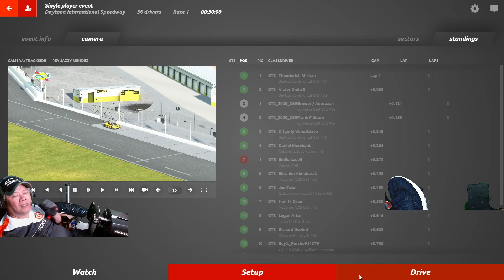rFactor2 HP.Suprchrg96@Daytona 30 Int'l Speedway 2021 Corvette C8R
rFactor 2 Race Simulator... Memorial day, my return to Daytona Int'l Speedway driving the 2020 #3 Chevrolet Corvette C8R pitted against 35 Ai drivers, GT2,GT3 & GTE category. A rolling Start at 15 position my Goal is to drive forward through the Ai competition to achieve a Podium Finish, at times patience is a factor but there are times aggressiveness may evolve, 30 minute day time to night time race simulation through the Daytona's famed road course layout.
Wiki History:  The 3.81-mile (6.13 km) road course was built in 1959 and first hosted a three-hour sports car race called the Daytona Continental in 1962. The race length became 2,000 km (1,200 mi) in 1964, and in 1966 was extended to a 24-hour endurance race known as the Rolex 24 at Daytona. It was shortened again to six hours in 1972 and the 1974 rendition of the race was cancelled entirely. In 1973, a very sharp chicane was added at the end of the backstretch, approaching oval turn three.
In 1984 and 1985, the layout was modified, re-profiling road course turns 1 and 2, and moving what is now turn 3 (nicknamed the "International Horseshoe") closer to its preceding turns. Also, the chicane on the backstretch was modified. A new entry leg was constructed approximately 400 feet (120 m) earlier, resulting in a longer, three-legged, "bus stop" shape. Cars would now enter in the first leg, bypass the second leg, and exit out of the existing third leg. Passing would now be possible inside the longer chicane. The construction resulted in a final length of 3.56 miles (5.73 km) for the complete road course. In 2003, the backstretch chicane was modified once again. The middle leg was repaved and widened, and now cars would enter through the first leg, and exit out of the second leg. The existing third leg was abandoned. This allowed cars a cleaner entry into oval turn three. After favorable results, in 2010 the third leg was demolished and removed permanently. While the more famous 24 Hours of Le Mans is held near the summer solstice, Daytona's endurance race is held in winter (meaning more of the race is run at night). The track's lighting system is limited to 20% of its maximum output for the race to keep cars dependent on their headlights.
On July 8, 2020, NASCAR announced that it would race the Daytona road course in all of its national series for the first time in mid-August (with the Cup Series racing the Go Bowling 235), due to current COVID-19 pandemic health restrictions in New York state (requiring 14 days self-isolation on arrival from other states) preventing the use of Watkins Glen International. On July 30, a modification of the course to add a chicane near the exit of Turn 12 (NASCAR Turn Four) was announced, lengthening the course to 3.61 miles.
Video games:
In 1994, Sega released an arcade game called Daytona USA, using their Model 2 Arcade hardware. It was developed by their famed "AM2" development team. It featured a fully detailed 3D model of the circuit for the very first time. The soundtrack for the game included vocals by Takenobu Mitsuyoshi. It is widely considered to be one of the most successful and influential racing games of all time. Daytona USA spawned many sequels, both in the arcades and on various home videogame consoles. The latest version, Daytona Championship USA, was released to arcades in 2017.
rFactor2 offers a laser scanned Speedway and Road course(2 custom design versions),choosing the Daytona International Speedway DX11 1.0(Road course layout)via Customize RF2 Workshop(subscription) through Steam.com
iRacing.com have laser-scanned the facility twice. The first in 2008, and 2011 once the repave was completed. Both are available in official racing series. There has been no word to when and if it will be re-scanned now that the Daytona Rising project has now been completed.
Both the oval layout and Rolex 24 Hour layout are available in both PlayStation 3 video games Gran Turismo 5 and Gran Turismo 6. Daytona International Speedway is also featured in Forza Motorsport 6 and Forza Motorsport 7 for the Xbox One and Windows 10.
Real Racing 3's second NASCAR update featured the Daytona International Speedway as a new circuit coming in three layouts. In addition to the oval and Rolex 24 Hour layouts in Gran Turismo, there also exists a Daytona 200 layout in the game.